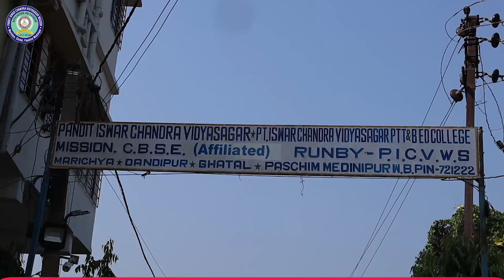চন্দ্রকোনায় গৃহস্থ বাড়িতে আগুন, পুড়ে ছাই লক্ষ লক্ষ টাকার জিনিস।—প্রতিবাদী আওয়াজ